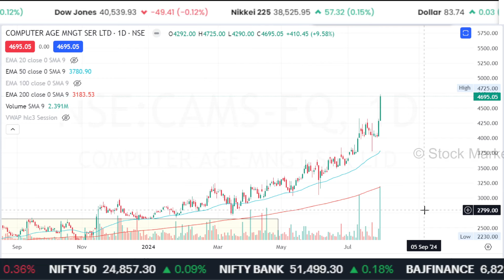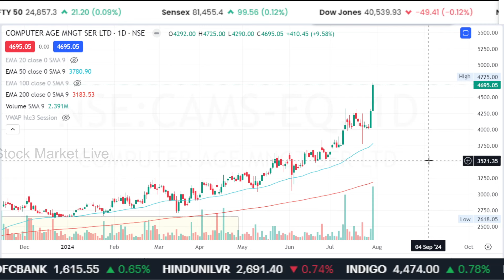CAMS share news,cams share price target,cams share news today,cams share dividend,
1. The Intelligent Investor (English)
2. One Up On Wall Street(Peter Lynch)
3. How I Made $2,000,000 in the Stock Market
4. Trading in the Zone( Mark Douglas)
5. How to Trade in Stocks(Jesse Livermore)